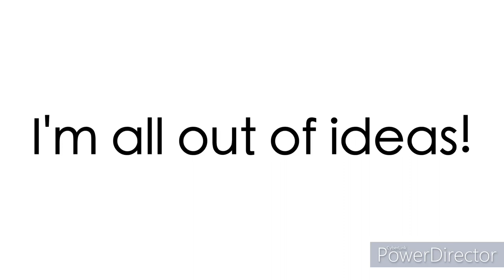Bad News to Everyone (12/10/2023) (But is the Background Music)